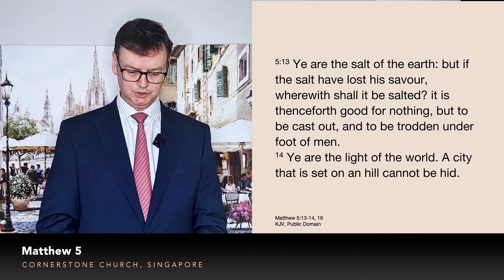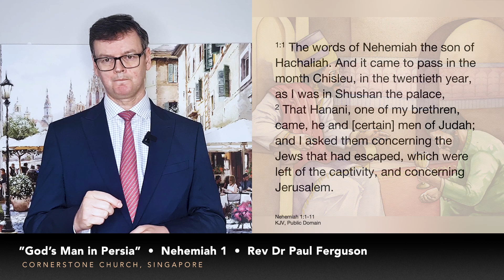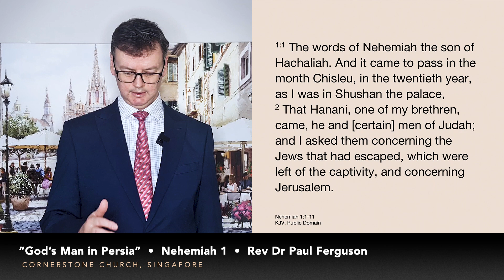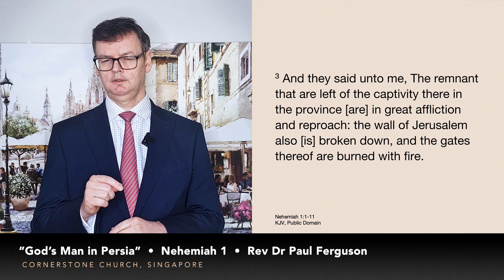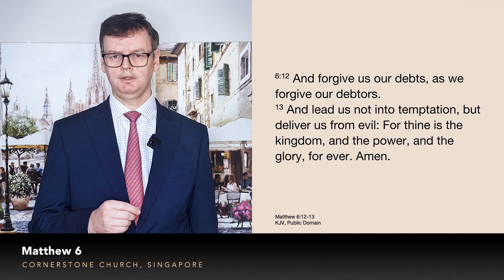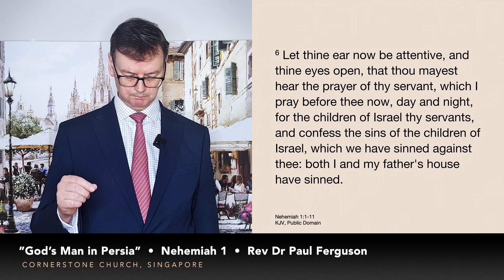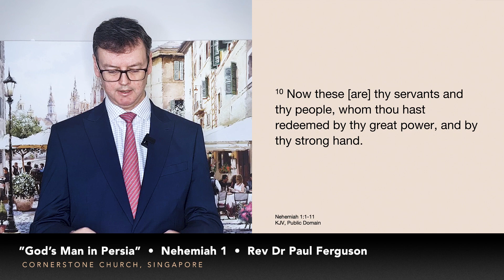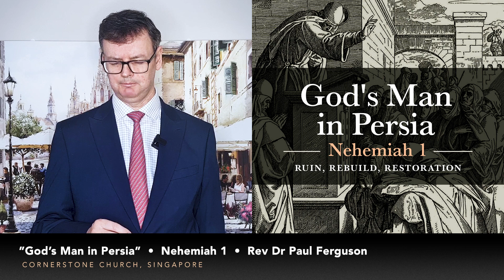"God's Man in Persia" – Nehemiah 1 – Ruin, Rebuild, Restoration – Rev Dr Paul Ferguson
Sermon: "God's Man in Persia"
Series: Ruin, Rebuild, Restoration
Text: Nehemiah 1
Preacher: Rev Dr Paul Ferguson
Date: 19 March 2023